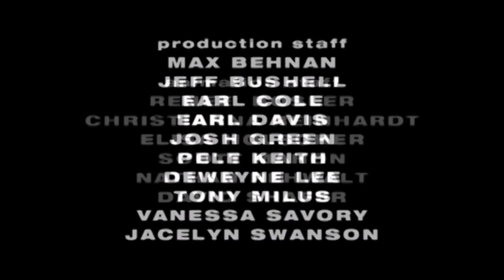The PJs Season 2 Episode 10 - Fear Of A Black Rat